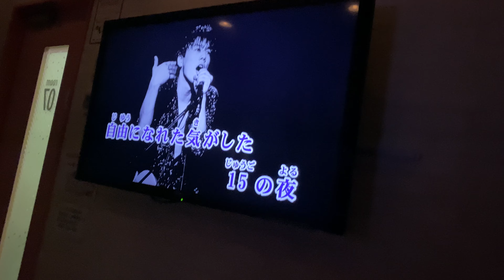22歳新卒社会人による尾崎豊「15の夜」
心は15でございます